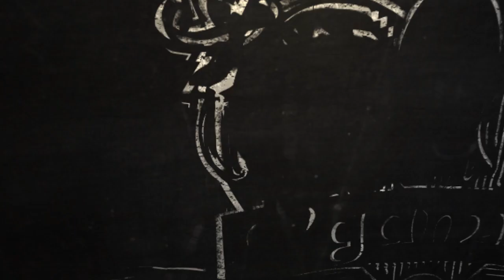[S03E12] Petit avant-goût de l'émission Meurs pas sans ton Pif du 19/12/2013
Teaser du 12 ème épisode de la 3 ème saison de Meurs pas sans ton Pif animé par Ken Bogard ! L'émission se déroulera le jeudi 19/12/2013 à 20h